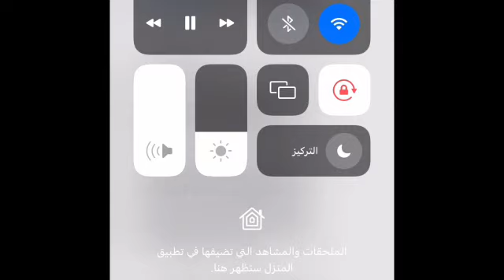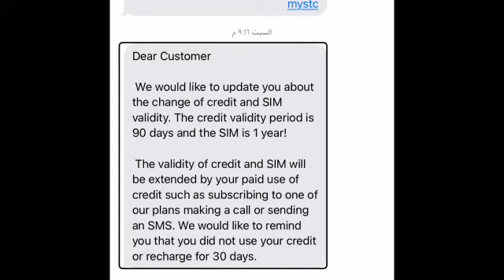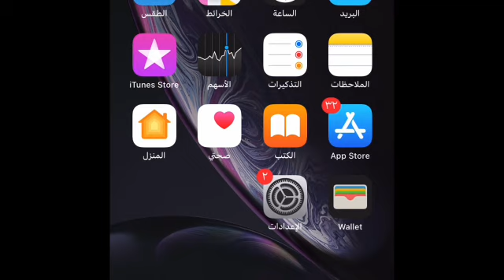للآيفون شرح ميزة لترجمة من اللغة العربية إلى اللغة الإنجليزية أو العكس داخل التطبيقات